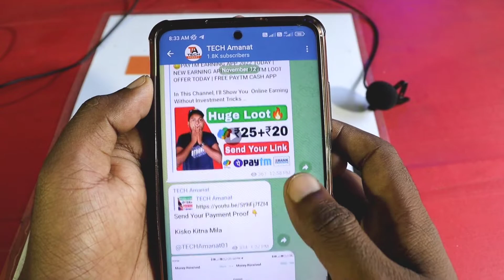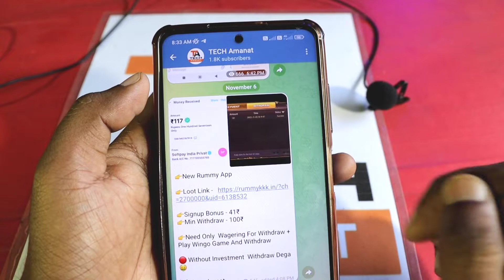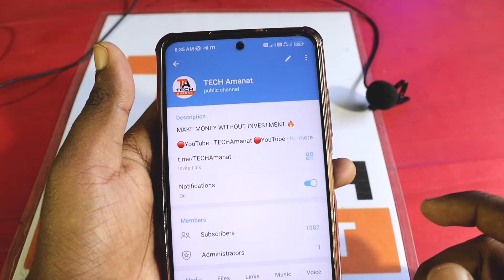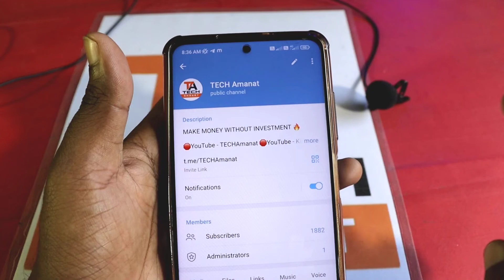Telegram Se Paise Kaise Kamaye | Telegram Earning Trick | Telegram Channel & Group Se Paise Kamaye🔥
Hi! I’m Amanat . On my channel, you will find YouTube Tips and New Technology Related Videos . I love sharing my experiences with you.

TECHAmanat

TECH Amanat

📲 TECHAmanat